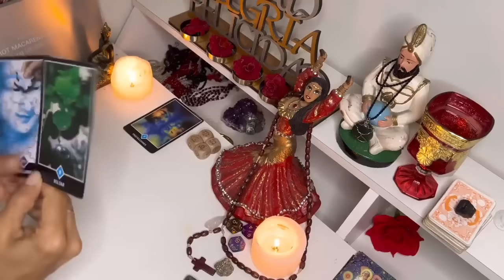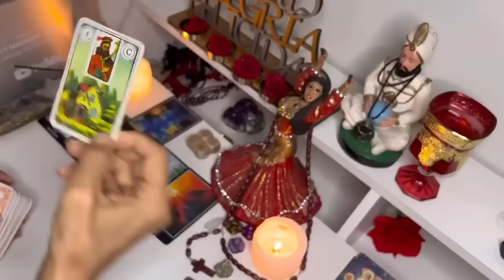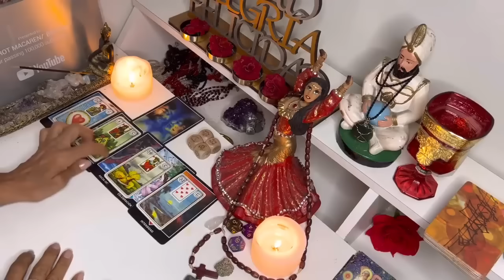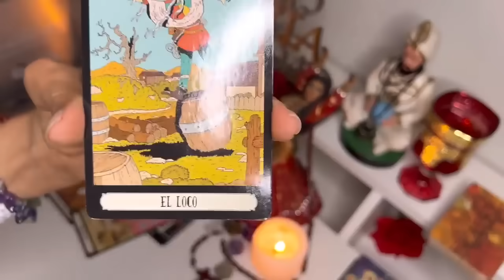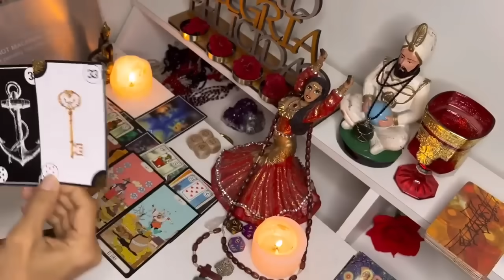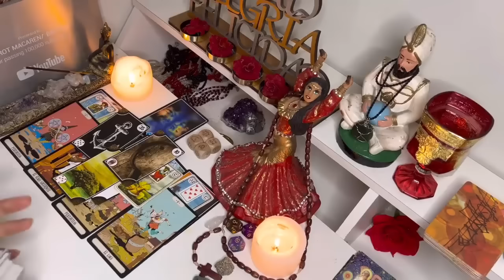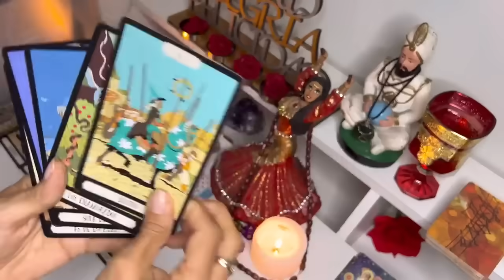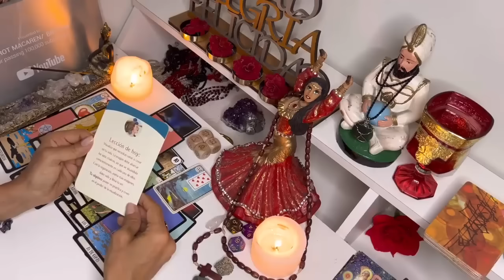VIRGO, DIOS LIBERA TU KARMA! NO TE IMAGINAS CON QUIEN TE ENCUENTRAS.TU SUEÑO NADIE TE LO QUITARA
Macarena